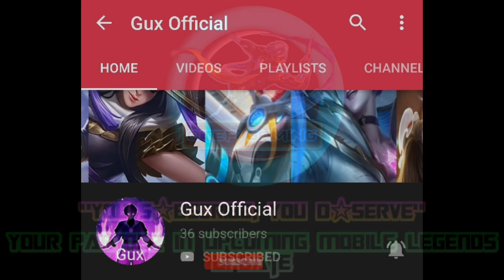All KOF Skin in Mobile Legends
If Moonton Going to ReSale All KOF Skins What Skin do you Want To Buy?

All KOF Skin and All Skill Preview in Mobile Legends

Otep Gaming
"You S☆bscribe, You D☆serve"
-Your Partner in Upcoming Mobile Legends Update.

🔻My MLBB LEAK PARTNER🔻
▶ML_Gux: Youtube

🔻My Leaker Friends:
▶Abyssal Mlbb: Youtube